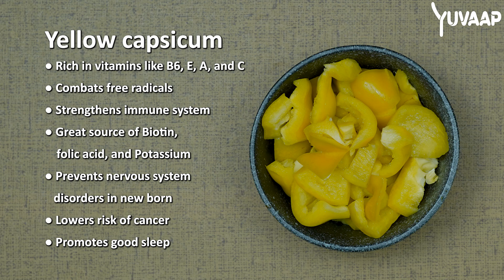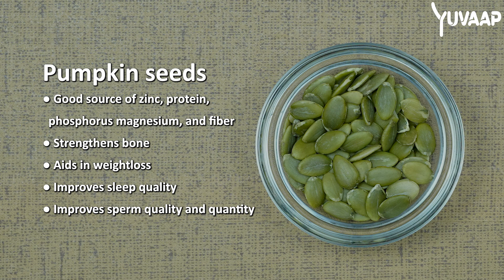Healthy Roasted Bell Pepper Soup Recipe | Delicious Gluten Free Roasted Yellow Capsicum Soup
Hello friends! Let’s make a yummy Yellow Capsicum Soup together. Imagine a warm, cozy bowl of soup made with sweet, roasted yellow bell peppers. It’s like sunshine in a bowl! This soup is not only super tasty but also really good for you. Ready to cook with me? Let’s get started!

Watch the video for the exact ingredient quantity. Please adjust the quantity of ingredients as per your requirement.

Health Benefits:
● Yellow Bell Peppers: Rich in vitamins B6, E, A, and C, strong antioxidants that fight free radicals, strengthen bones and muscles, enhance the immune system, reduce cancer risk, improve sleep, vision, and reduce stress.
● Carrots: High in antioxidants, minerals, fiber, and vitamins, they boost the immune system, improve vision, balance cholesterol levels, aid digestion, strengthen bones, and promote smooth and glowing skin.
● Pumpkin Seeds: Loaded with zinc, protein, fiber, magnesium, phosphorus, and vitamins, they strengthen bones, aid in weight loss, improve sleep quality, and enhance sperm quality and quantity.

Enjoy this healthy and nutritious Yellow Capsicum Soup and stay healthy!

For more healthy recipes
Chef Bio:
Mrs. Pushpa Khurana, an accomplished academic and culinary expert, holds an MSc in Mathematics and a B.Ed. With a career in teaching spanning from 1981 to 2019, she transitioned to the culinary world, receiving training in food sciences. A passionate advocate for healthy and tasty cooking, Mrs. Khurana authored "Masterchef Nani," a celebrated cookbook showcasing her expertise in holistic cooking. Her journey beautifully combines knowledge and flavors, and she eagerly shares her culinary wisdom with the world.